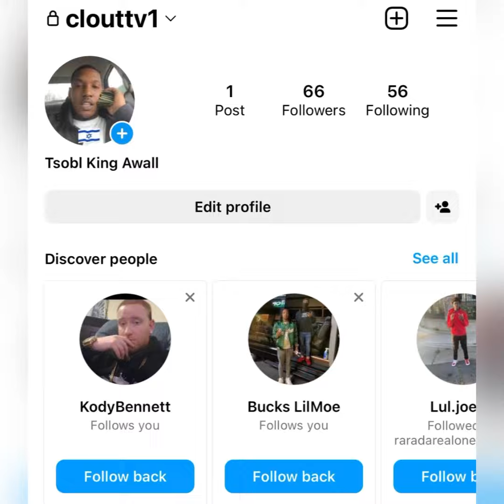“051 Kiddo” 🥷🏿 SAYS It’s A GOOD Day 🌤 To K*LL A BDN 🔯 Member // (BREAKING NEWS)